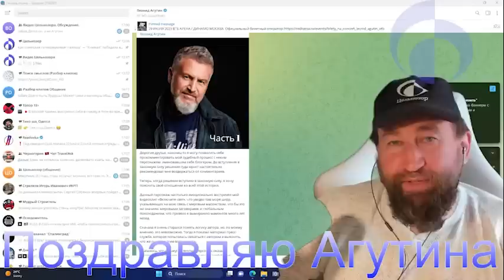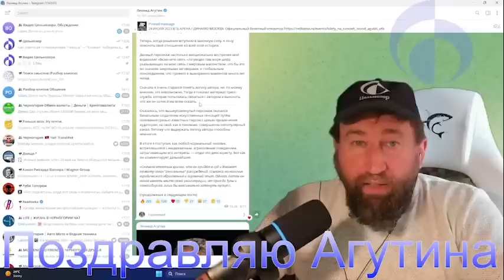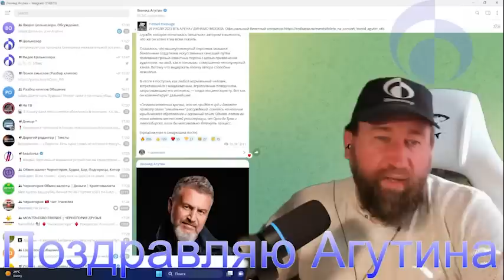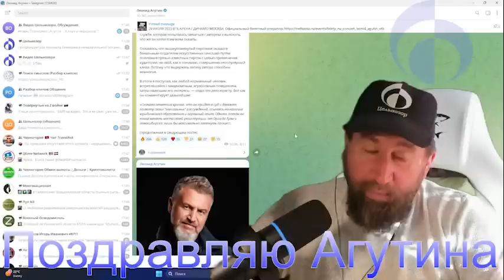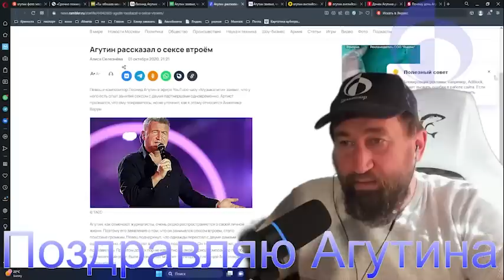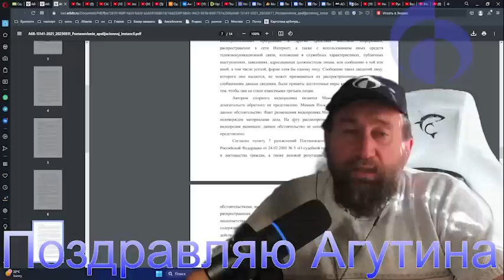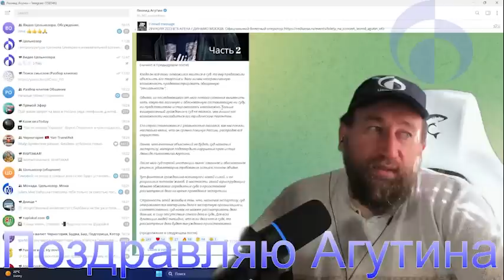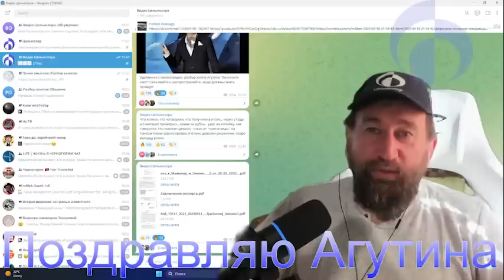2023-05-19 17-07-09 поздравления Агутину (с победой в суде)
19 мая 2023